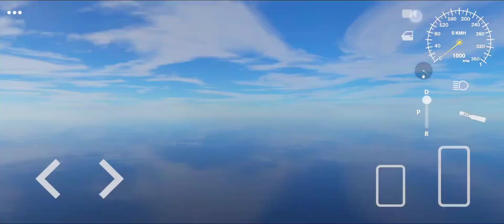Mercedes-Benz C-Class 🤯 जल्दी से जा कर देखे ये वीडियो बहुत ही पसंद आयेगी यह वीडियो Balkan Drive Zone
👉 For enjoying more gaming videos you can visit the links given below

Video Tags